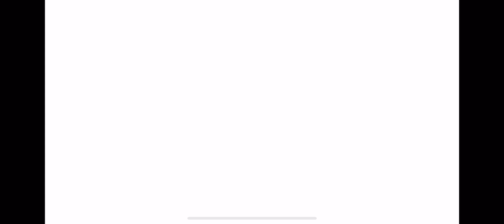Transformers Rescue Bots Héroe! #305 🤖Incendios: Extingue incendios descontrolados!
¡Budge Studios™ presenta TRANSFORMERS RESCUE BOTS: ¡Héroe! Volcanes, terremotos, avalanchas o incendios; dondequiera que haya desastres, dondequiera que alguien necesite ayuda, siempre se puede contar con: ¡los Rescue Bots! Trabaja en equipo y rescata a los ciudadanos de Griffin Rock de peligrosos desastres y de los malvados Morbots del Doctor Morocco. Completa todas las misiones con éxito para ganar insignias. Transformers Rescue Bots: ¡al rescate!

6 RESCUE BOTS
Optimus Prime: El líder Autobot
Bumblebee: El guerrero amistoso
Heatwave: Bot antifuego
Chase: Bot policía
Blades: Bot helicóptero
Boulder: Bot constructor

5 MISIONES DE RESCATE Y MÁS DE 10 JUEGOS
Volcanes: Extingue la lava para salvar a los civiles
Terremotos: Restablece la electricidad a Griffin Rock
Avalanchas: Despeja la nieve para rescatar a los ciudadanos atrapados
Incendios: Extingue incendios descontrolados
Morbots: Derrota y captura a los Morbots invasores